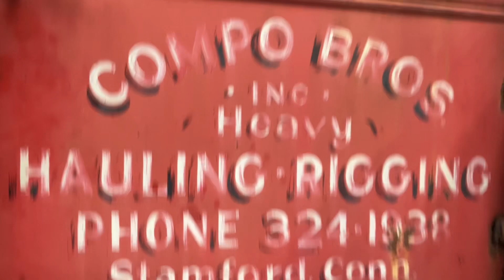Campo Brothers 1930s Autocar!!! (REUPLOAD WITH OLD PHOTOGRAPHS)